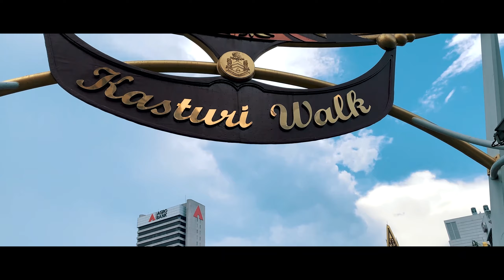Explore Malaysia - An Original Series Cinematic Introduction by D&N Shutter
Explore Malaysia - A series where we show you the beauty of Malaysia